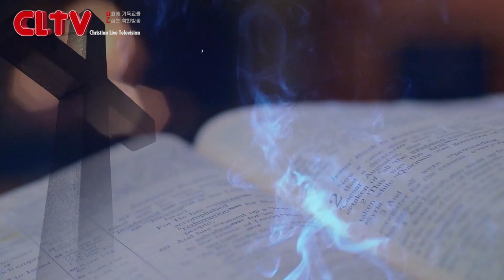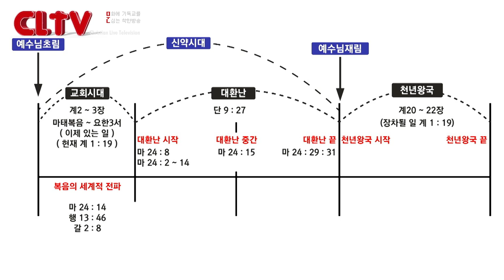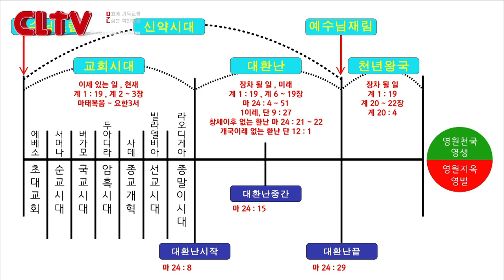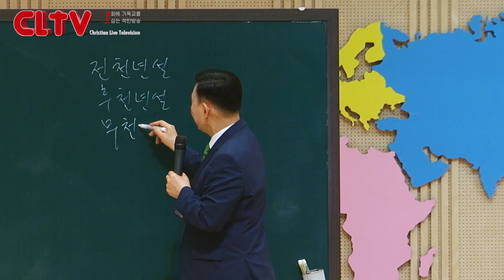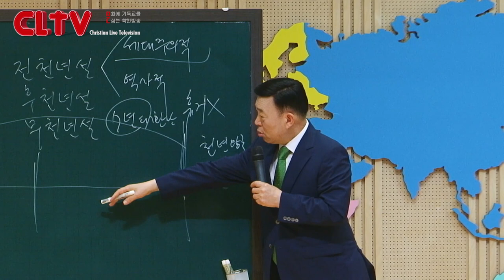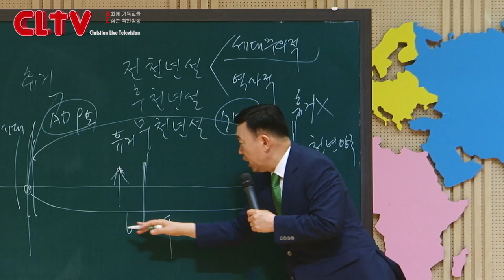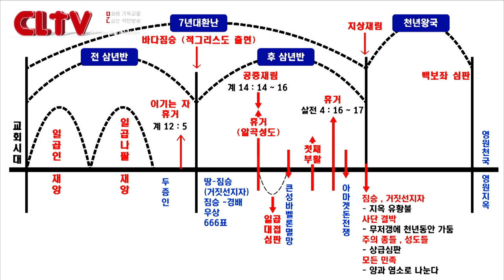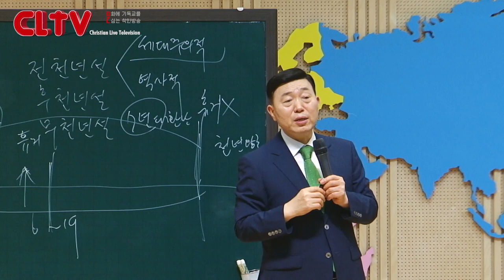CLTV 파워시리즈ㅣ이요셉 목사의 요한계시록 강해 (67회)ㅣ'그리스도의 재림과 휴거의 때는?'(2)